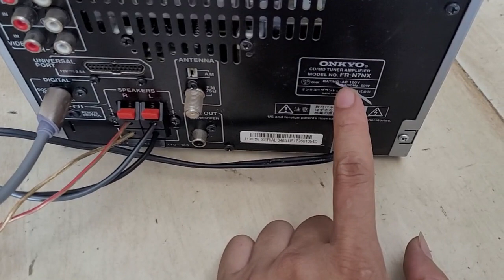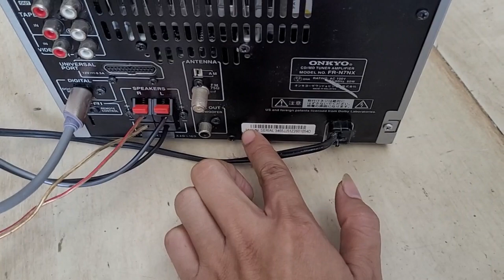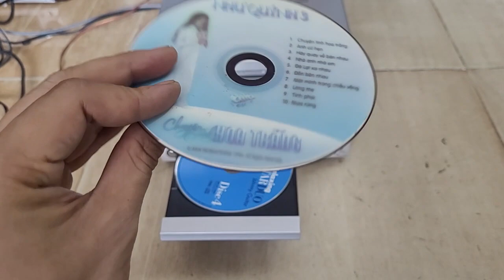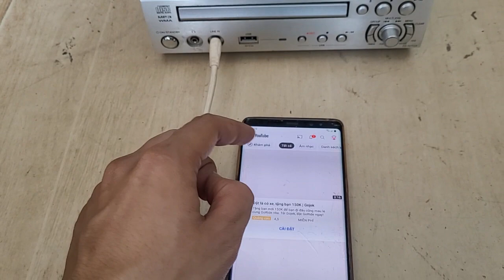Giải mã onkyo fr n7nx đời 2011 giá 1.900.000 các bác đang hỏi nhiều.lh 0966594581 & 0979891682